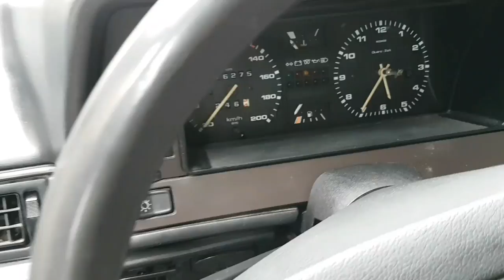Rainer sein Passat 32b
WOLL SO TUT DATT NOT😎